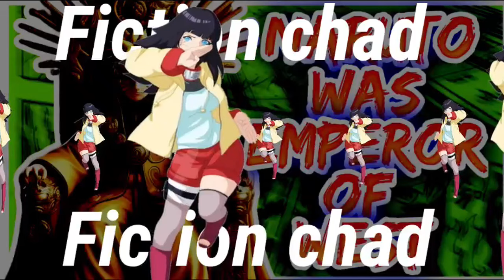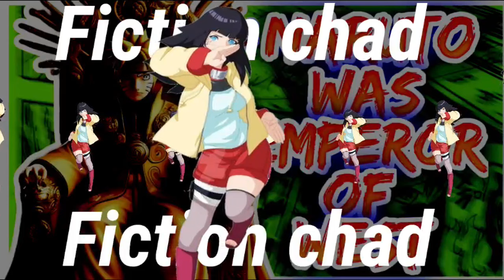What if Naruto Was Emperor of the West? Movie 1